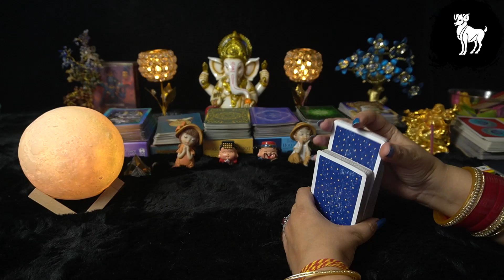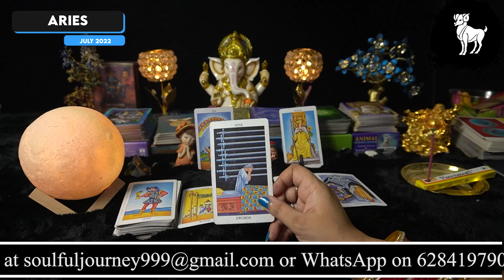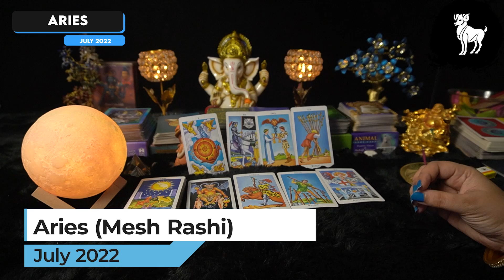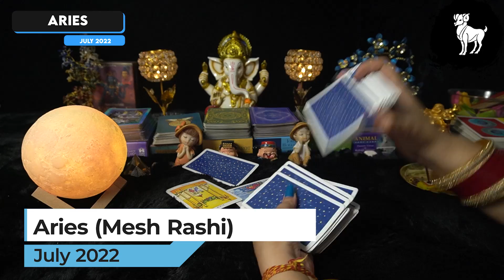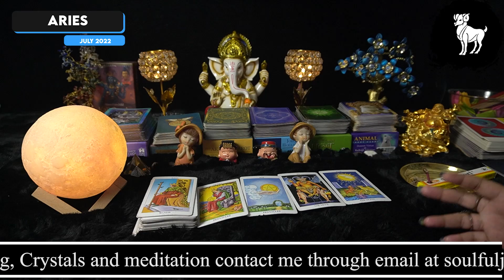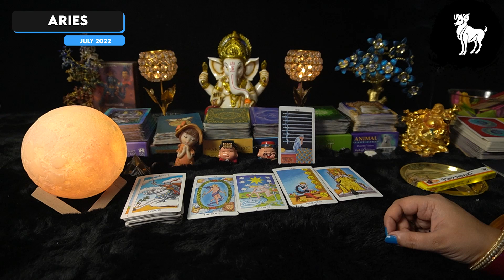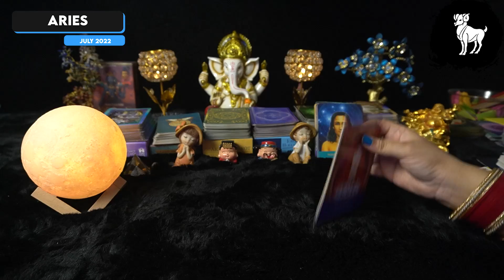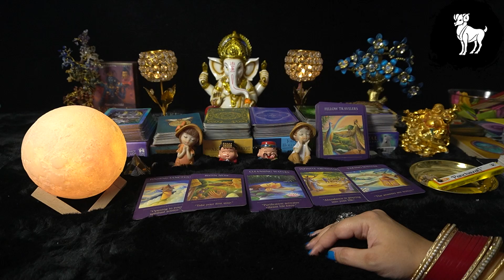Aries July 2022 Tarot Reading In Hindi | Mesh Rashi July 2022 Monthly Predictions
Mesh Rashi Montly predictions/ ARIES July 2022 Tarot Reading In Hindi | मेष राशि| 🔮 Love | Health | Career, they July or July not resonate with you!

THIS IS A COLLECTIVE READING. IT July OR July NOT RESONATE WITH YOU.